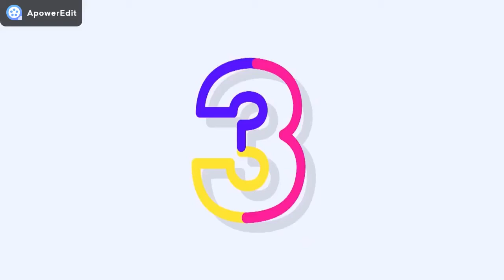54 KILL WORLD RECORD TRIO VS SQUAD FORTNITE!!!